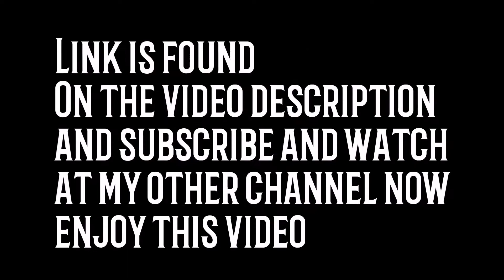The Shocking MONTREAL SCREWJOB Incident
Today we are talking about the Montreal Screwjob which happened in 1997, some of it are based on my opinions and I've listened and research for informations towards the internet, Listened to some podcast and etc. Please correct me if I'm mistaken also

In today's topic we are going to talk about the wrestler. Talk about his or her feuds, the rivalry, the title reign, the highlights and many more.

Clips used are owned by WWE. Inc
WWE